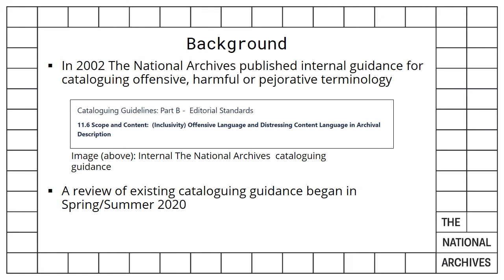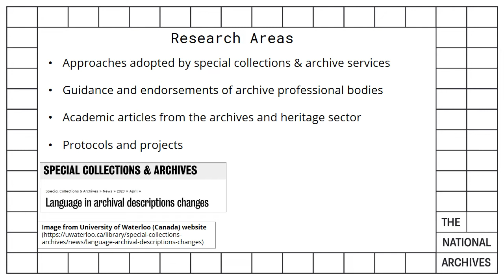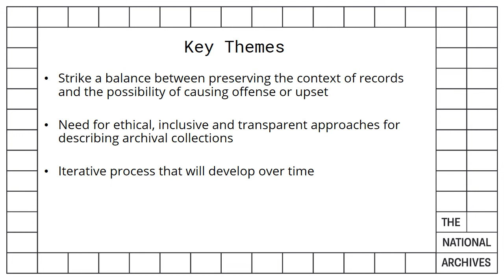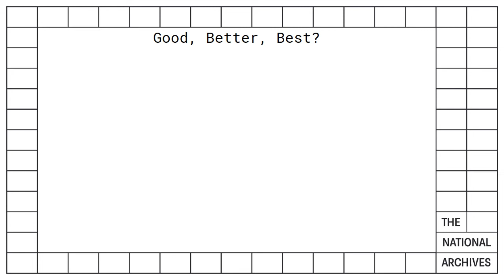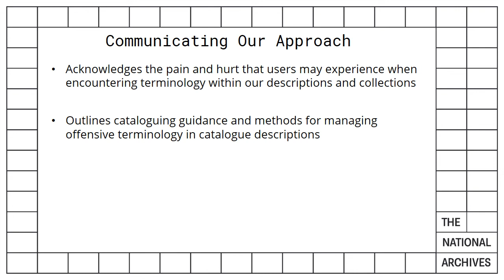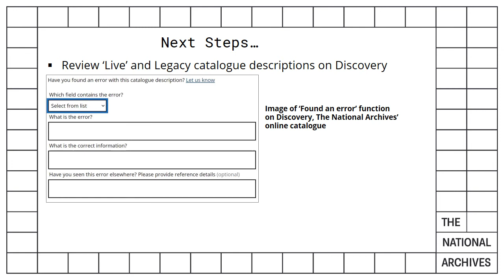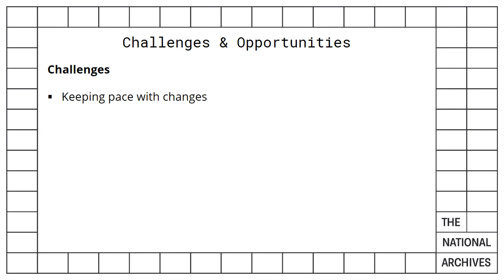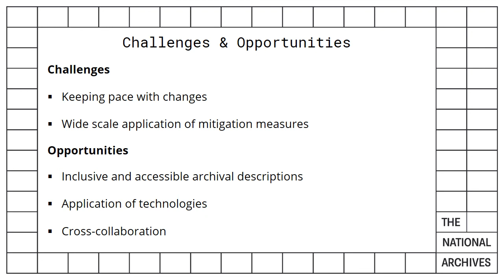Language and the catalogue: Offensive terminology in archival descriptions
For her talk for Catalogue Week 2021, Grace van Mourik, Senior Archivist within the Cataloguing, Taxonomy and Data team at The National Archives focuses on the research and analysis work she's been conducting in relation to offensive terminology in archival descriptions. This research has looked inwards at The National Archives' current approaches and practices towards cataloguing offensive terminology, as well as across the archives and heritage sector more generally.